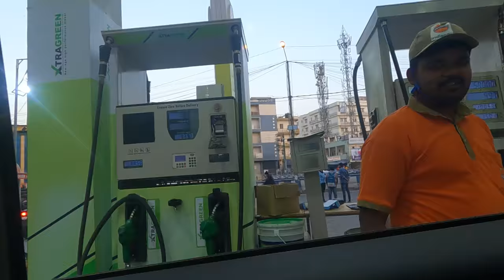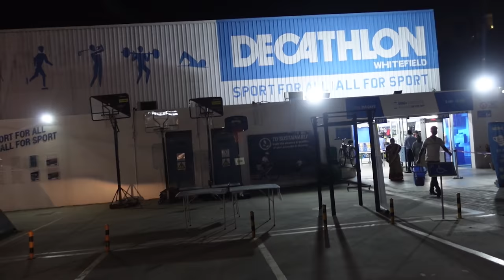Shopping for Beach / VLOG 54 /